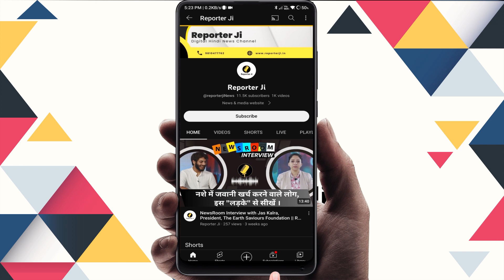भारत-पाकिस्तान मैच में लगी रिकॉर्ड्स की झड़ी, खिलाड़ियों ने तोड़े पुराने रिकार्ड्स